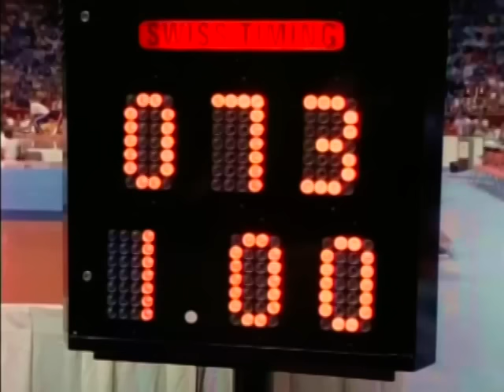Nadia Comaneci - Olympic Gold (part 2)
Nadia Comaneci reflects on the day she won the Olympic gold medal in the all around competition at the 1976 Olympic Games.